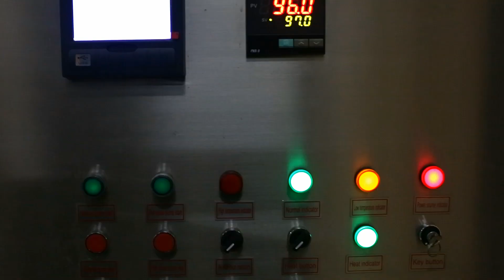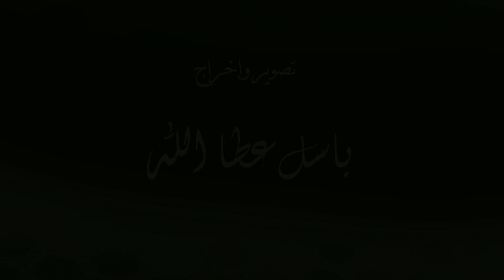صناعاتنا الفلسطينية - الشركة الهندسية للتعبئة والتغليف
الشركة الهندسية للصناعة والتغليف - نابلس - صناعاتنا الفلسطينية - الشركة الهندسية للتعبئة والتغليف - .